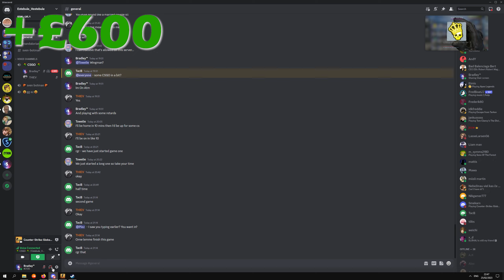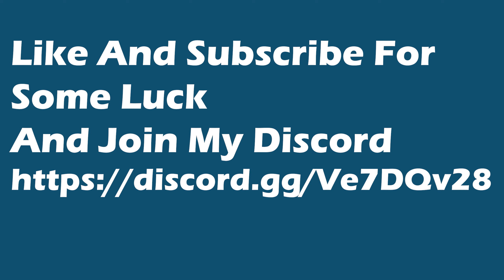STICKER CAPSULE 2 = [HUGE PROFIT]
-I'm Scoot and I'll be uploading CSGO videos such as, Case opening, Giveaways, Challenge videos and much more.